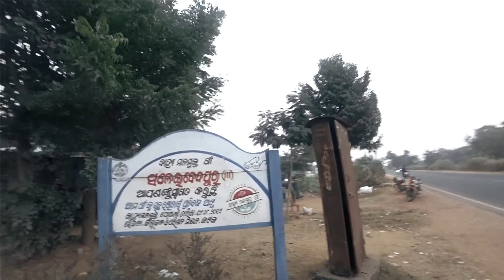😌 Bad Luck! Niali Vlog Failed Again! Wish Me Good Luck 🙏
This is the THIRD (1ST & 2ND Video Link Down Below) and Last video of my Niali - Adaspur cycle ride. In the 2nd video( Link down below) you might have watched I reached at the Village PhirPhira to know many interesting things about the village from the villagers. So after that I left the village and headed towards Adaspur - Niali. So join me on my ride.
THE 1ST VIDEO 👇👇👇👇👇👇👇

Ride To Niali - Adaspur - The 80 Years Old Cyclist Tells Ancient Facts About His Village On The Raod!

THE 2ND VIDEO 👇👇👇👇👇👇👇

😂 The Most Hilarious Name Of A Village In Odisha!